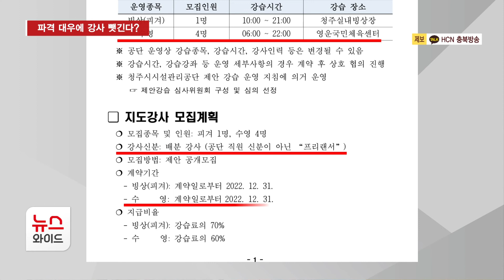파격 대우에 강사 뺏긴다?…민간 수영시설 '불만'//HCN충북방송